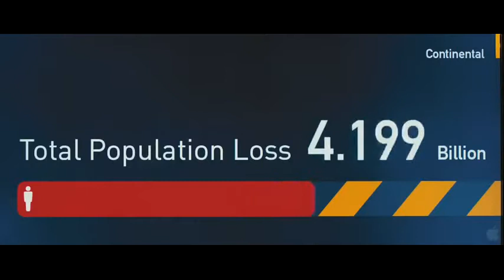WORLD DOWNFALL...apocalypse now...the prophecies are being fulfilled...disease domineering crack...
apocalypse now...disease domineering crack...